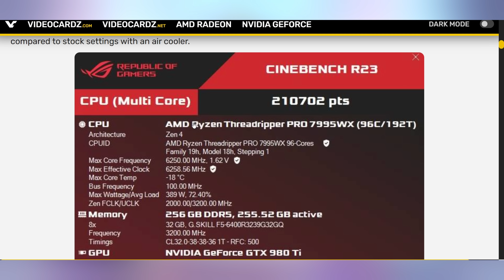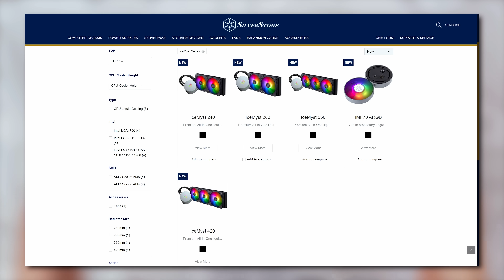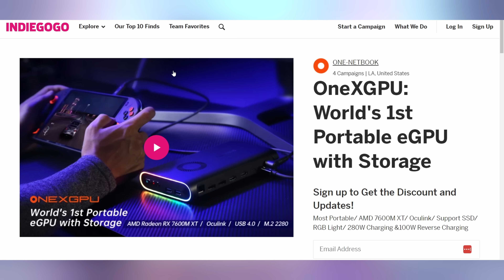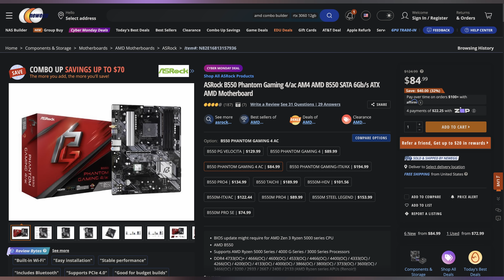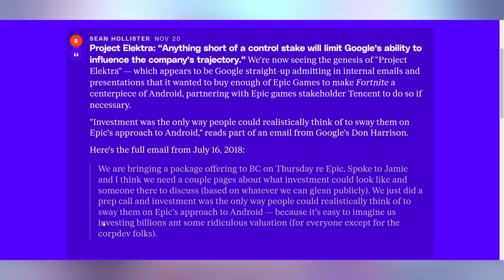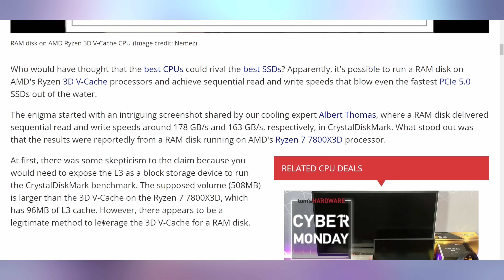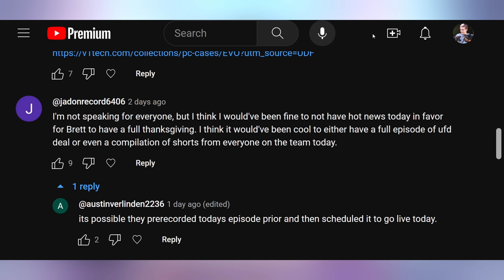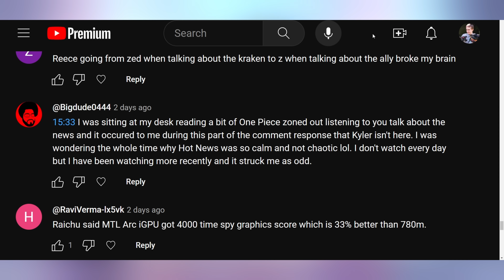The 7800X3D Has A Hidden Secret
0:00 - Intro
00:28 - AMD Keeps Crushing Records
01:54 - Sponsor
03:11 - Updated Desktop Intel iGPU
04:40 - OneX eGPU Price
05:23 - UFD Deals
07:06 - Assassin’s Creed Full Screen Game Ads
08:43 - Google Wanted Epic
09:30 - AMD 3D V-Cache RAM Disk
11:30 - Comment Response

Presenter: Brett Sticklemonster
Videographer: Brett Sticklemonster
Editor: Rikus Strauss
Thumbnail Designer: Reece Hill